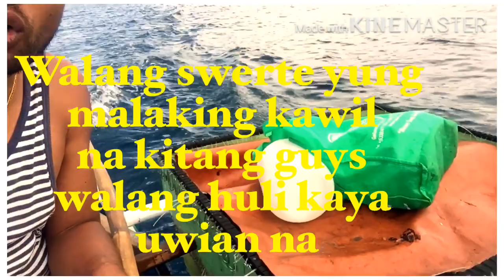GIANT TREVALLEY || TRADITIONAL LONGLINE FISHING/KITANG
GIANT TREVALLEY/ASSORTED FISH/LONGLINE/KITANG/TRADITIONAL FISHING